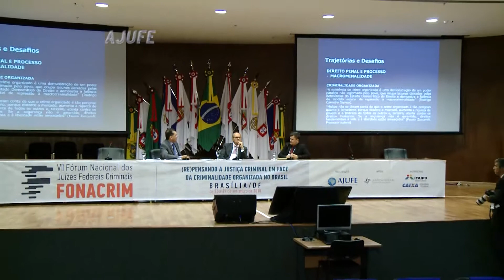Justiça para Todos - Programa n° 827 - VII FONACRIM - 2ª parte (1ª bloco)